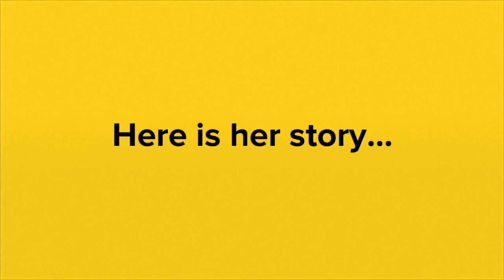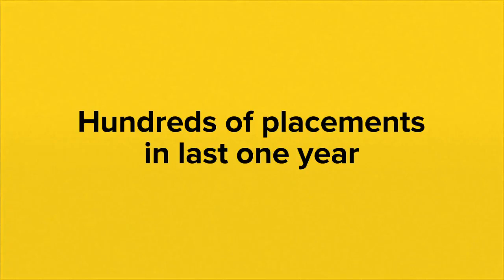Institute of Professional Banking l IPB India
Institute of Professional Banking (IPB) has come up with a clear vision to train and prepare graduates from Indian Universities to perform well in Banking/BFSI industry.

Join the Institute of Professional Banking for a successful banking career.
Helping the unemployed graduates to be professionally qualified & competent Banking professionals